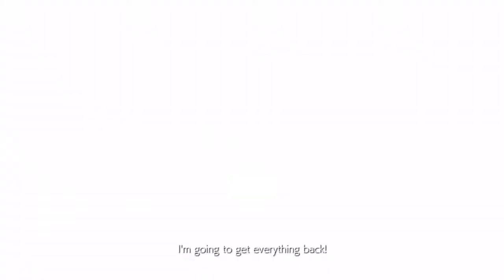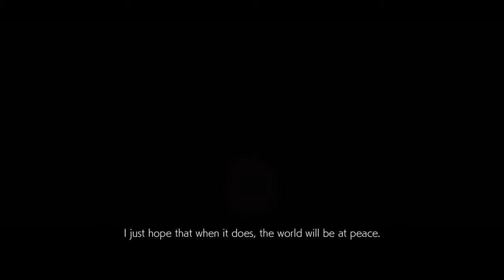FİNALLL !!! Tekken 7 Türkçe Altyazılı Seri Hikaye Modu 7. Bölüm